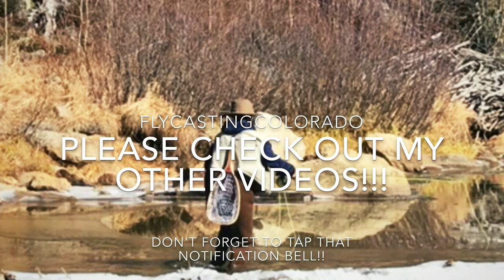Diehard Fly Fisherman Tries Spin Fishing for The FIRST TIME!!!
Well, I have finally decided to have a taste of the dark side. Never tried spin fishing and my curiosity got the better of me. PLEASE NOTE: I will not be ding regular spin fishing from now on, this was just an experiment to better prepare myself for the final test when I see which one catches more fish fly fishing or spinning gear. Look for a fly fishing vs spin fishing video coming out very soon!